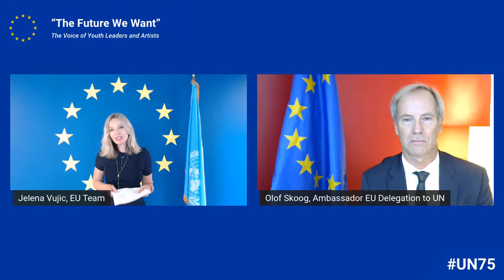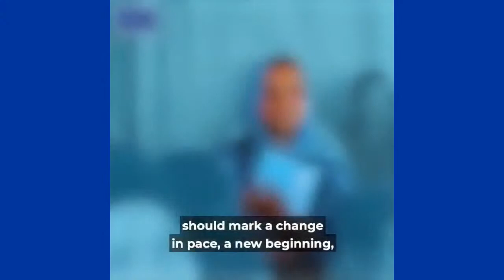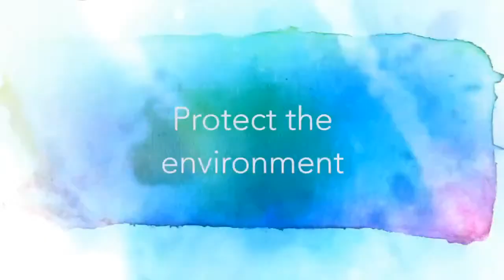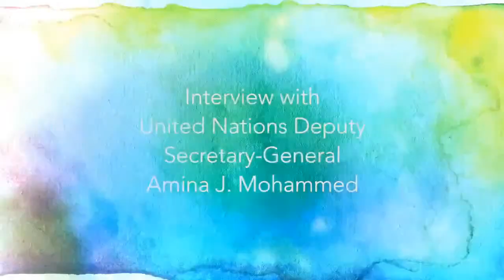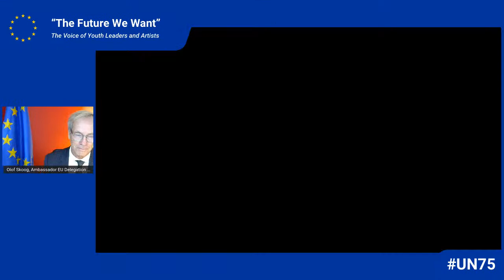UN75 "The Future We Want" - The Voice of Youth, Leaders and Artists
A virtual public event celebrating UN75th, EU70 and EEAS10 anniversaries featuring European Youth Orchestra (EUYO) performance.
The event is dedicated to youth.

Participants:

Jutta Urpilainen, EU Commissioner for International Partnerships
Amina J. Mohammed, UN Deputy Secretary-General
Mary Robinson, Chair of The Elders
UN Youth Delegates

3:00pm - 4:00pm EST / 9:00pm - 10:00pm CET